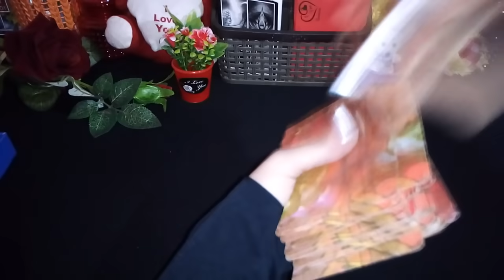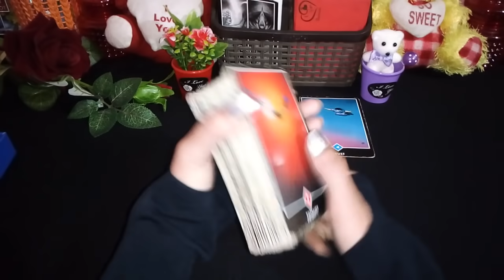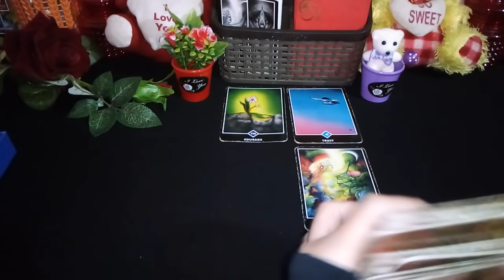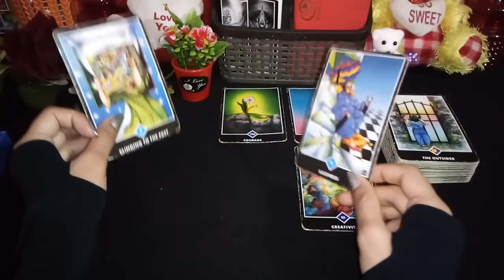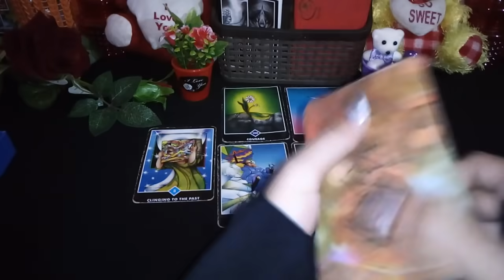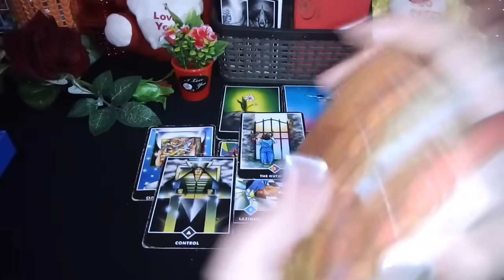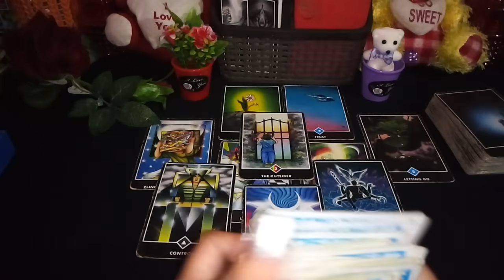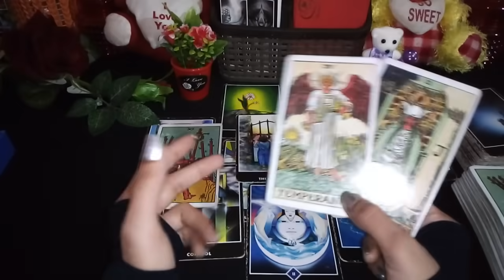😍UNKI DIL KI BAATE❤ KYA HAI UNKE DIL MEIN AAPKE LIYE❤ HINDI TIMELESS AUR COLLECTIVE TAROT READING🔮